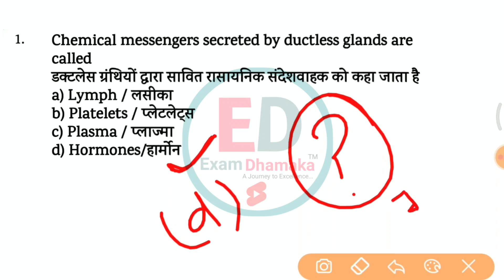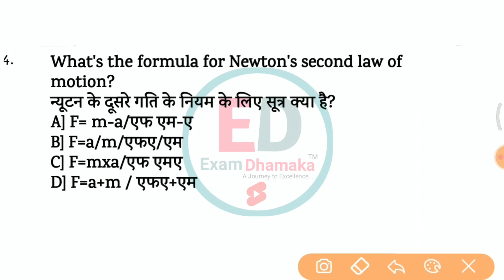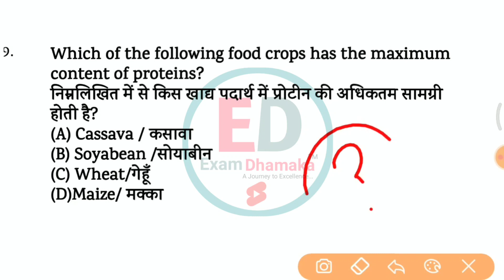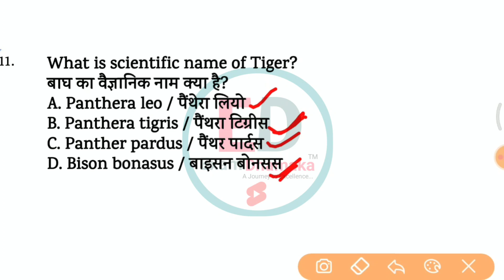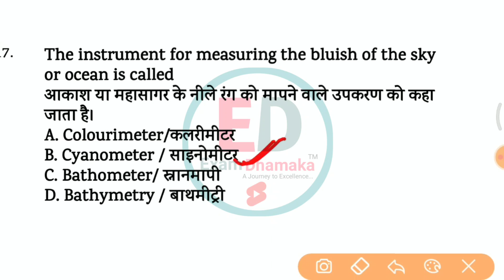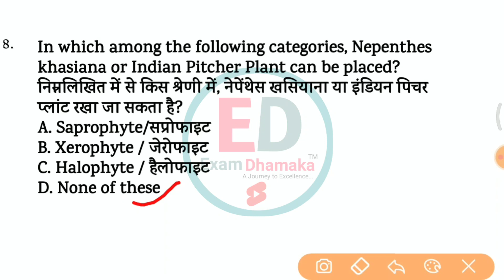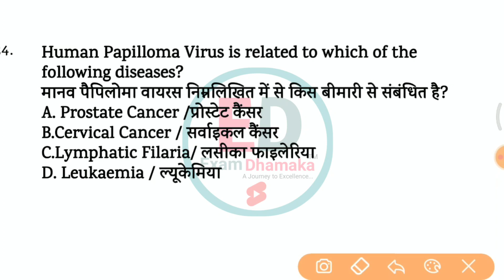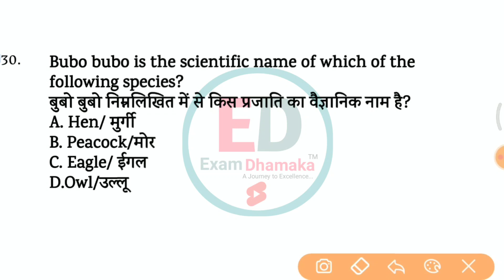RRC Group D Exam Science रेलवे सामान्य अध्ययन Last Time Revise कर लीजिए टॉप 30 MCQ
RRC group D Exam Science &Static_gk Vvi most imp 150MCQ Group d Exam date अंतिम समय में रिवाइज कर लो

Cover Topics -
1. Group D GK GS Vvi Questions
2.group D science Special MCQ
3.group d gk important questions
4. Railway Group D science classes
5. Group D general awareness Questions